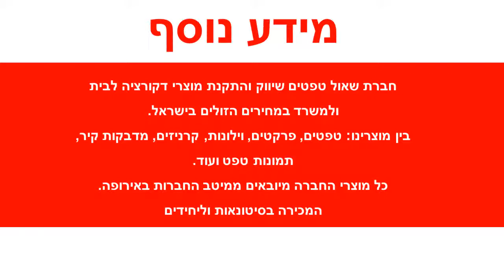טפט שיש מעוינים שמנת אפור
הטפטים מיוצרים על נייר איכותי במיוחד – מחומר ויניל (vinyl)מידות הגליל :רוחב : 45 ס"מ אורך : 15 מטר רץצבע: שמנת, אפורטפט מט באיכות גבוהה מאוד מתאים לחיפוי רהיטים וזכוכיות.הדבקתו משדרגת משמעותית כל רהיט ומוסיפה ססגוניות , צבע , חום ושיק .ניקיון הטפט מתבצע באמצעות מגבון לח .